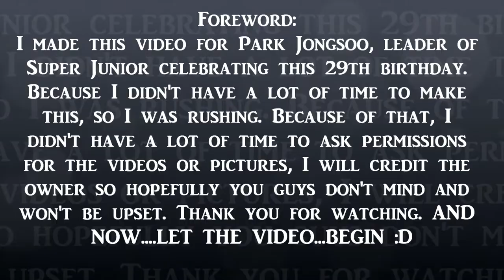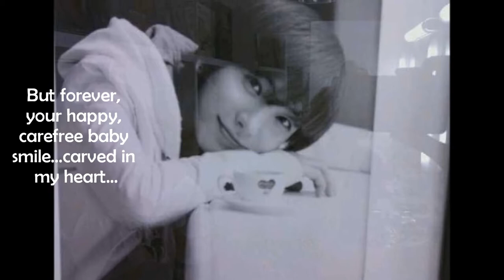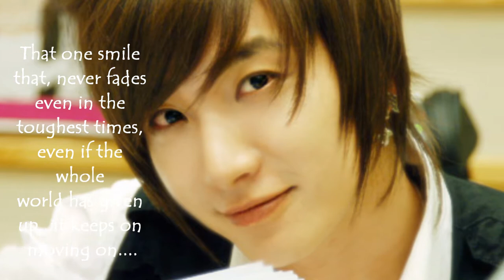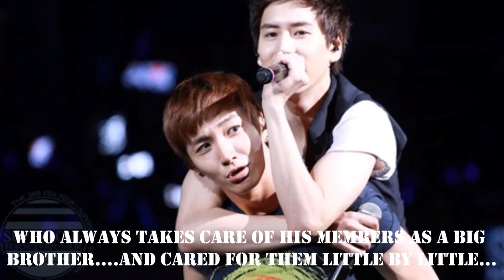Happy 29th Birthday To Park Jong Soo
I am sorry to the owners of the videos/pictures I used in my videos because I didn't ask for permissions, my apologies to you and hopefully you are not upset because my intentions were just to celebrate Eeteuk oppa's birthday and share the love for Super Junior and also celebrate the release of Sexy Free & Single.
for information on how to stream/search/vote/purchase and support Super Junior to win !!!

If there are any users who question the credits for videos/pictures I used, please pm me,  because I haven't get permission, so in case if there are any owners that doesn't want their work or their name to be known, I didn't credit them, please understand and don't be upset.